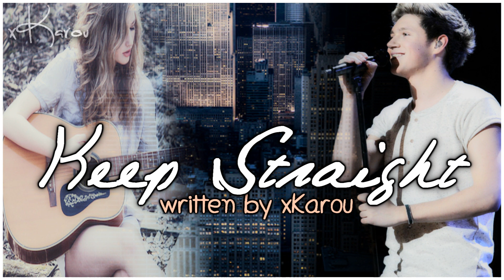Keep Straight {1} A Niall Horan Love Story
Wie es aussieht, wollten die meisten wieder eine Niall Horan Story :D Also hier der erste Part von Keep Straight.

Ruby's POV:

Mein Name ist Ruby Stone. Vor einigen Wochen bin ich endlich 19 geworden. In meinem Alter gehen die meisten schon aufs College oder haben einen Aushilfsjob. Ich hab die Schule geschmissen. Klar, an verzwifelten Tagen denke ich mir einfach, wieso warst du so dumm? Aber dann fällt mein Blick immer auf mein Handgelenk Tattoo, dass ich stechen lassen hab, als alles begonnen hatte. "Keep straight" - Immer geradeaus. Schau niemals zurück, sonst holt es dich ein.

Ich lebe für die Musik. Nun ja, es gibt viele die das sagen, aber nicht ernst meinen. Doch ich tu es. Als ich sieben war, schenkte mir mein Vater meine erste Gitarre. Wir hatten zusammen geübt, jahrelang hatte er mich begleitet, mich unterstützt und hatte immer geprahlt, wie stolz er doch auf mich sei. Dann als ich 14 war, ist er verstorben und so auch für einige Zeit meine Verbundenheit zur meiner Musik.

Meine Mutter, Anna, hatte wieder geheiratet. Einen Mann namens Jack, doch den konnte ich nie leiden. Er hatte sie verändert, gegen mich aufgespielt und sie dazu gebracht mich aus der Familie auszuschließen. Da fing ich wieder an Gitarre zu spielen, weil ihr Klang mich immer tröstete. Und eines Tages, nachdem ich 18 geworden war, kratzte ich mein aufgespartes Geld zusammen, nahm meine wichtigsten Sachen mit und verstaute sie in meinem Rucksack und ging. Mit meiner Gitarre um den Schultern, lief ich auf den von Nachtleben getriebenen Straßen von New York und übernachtete bei einer guten Freundin von mir, die eine Kunstgalerie betrieb...

~Gegenwart~
Ich kaute weiterhin auf meinem alten Stift herum. Während dessen spielte ich einige Akkorde auf der Gitarre. Dazu summte ich eine Melodie, die mir nicht aus dem Kopf ging und wo ich versuchte, sie in den Noten umzuwandeln. Als ich den richtigen Akkord gefunden hatte, schrieb ich sie auf das Papier neben mir.

Jemand klopfte an der Tür. Ich legte den Stift beiseite und zog meine Gitarre wieder auf den Schoß.

"Komm rein", sagte ich und spielte einige leere Saiten.

Die Tür öffnete sich und Madison kam mit einem Stappel von Zeitungen herein.

"Oh, warte, ich helfe dir Maddi", sprach ich und stand auf und ließ ihr mir die Hälfte des Stappels geben. Schnaufend legten wir beide neben meiner Matraze ab. "Wozu schleppst du die alle an?", fragte ich.

"Toby meinte, hier in der Nähe gäbe es ein Club, der gerne mal solche 'No Name' Musiker auftreten lassen will. Mit ihren eigenen Songs. Und da hab ich direkt an dich gedacht, weißt du", antwortete Maddi und nahm einen Artikel und las einige Zeilen durch.

"Aber dazu hättest du nicht den ganzen Stappel bringen müssen", sagte ich.

"Vielleicht finden wir ja noch weitere Angebote", erwiderte Maddi und schob ihr schokobraunes Haar hinter die Ohren.

Ich zuckte die Schultern. "Stimmt."
Keine Sorge Niall oder ganz 1D kommt noch dazu, aber man muss ja irgendwie die Geschichte aufbauen xD